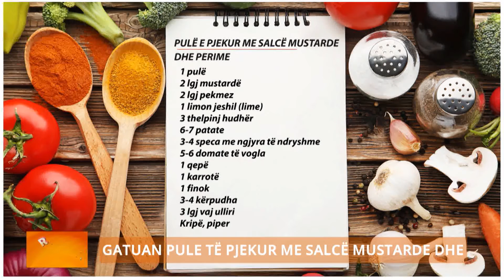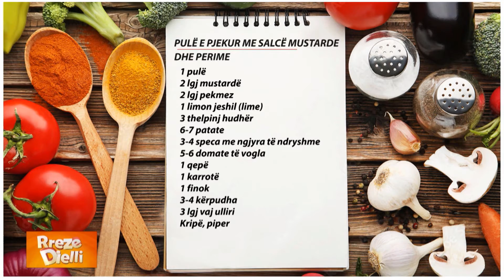Rreze Dielli - Pulë e pjekur me salcë mustarde, patate dhe perime nga zonja Albana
Pulë e pjekur me salcë mustarde dhe perime

1 pulë
2 lgj mustardë
2 lgj pekmez
1 limon jeshil (lime)
3 thelpinj hudhër
6-7 patate
3-4 speca me ngjyra të ndryshme
5-6 domate të vogla
1 qepë
1 karrotë
1 finok
3-4 kërpudha
3 lgj vaj ulliri
Kripë, piper

Presim të gjitha perimet në copa të mëdha, i marinojmë me kripë dhe piper dhe i vendosim në një tavë. Në blender vendosim erëzat së bashku me hudhrat,  mustardën, pekmezin dhe lëngun e limonit. Me salcën e krijuar masazhojmë pulën, lidhim këmbët me një spango dhe e vendosim pulën në qendër të tavës me perime. Furrën e kemi ngrohur paraprakisht dhe e vendosim tavën të piqet për rreth 1 orë në temperaturën 200 gradë Celsius.